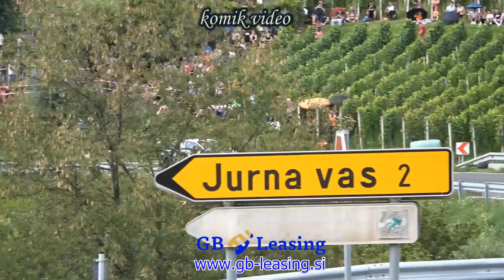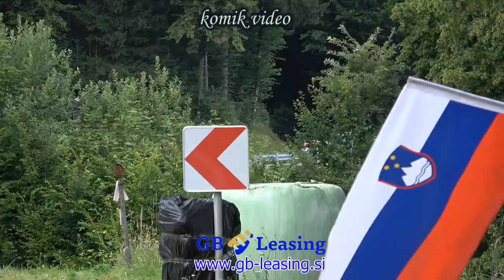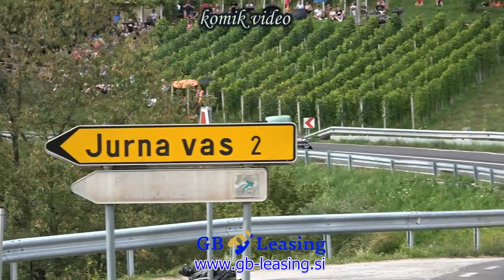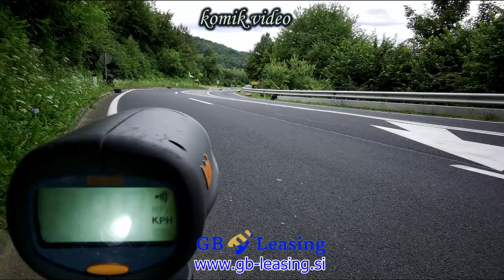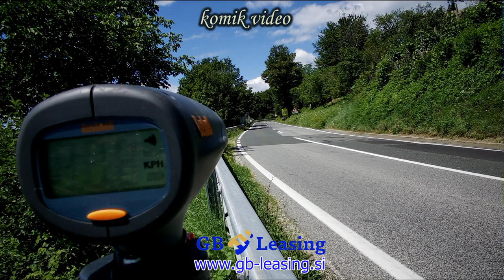TOP 5 ultra brutal monster hillclimb car - Gorjanci 2022 - Slovenija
All monster car over 650+ HP and speed over 200km/h !!!
- Reinhold Taus - Subaru Impreza P4 - AUT
- Stefan Promok - Mitsubishi EVO 8 - AUT
- Dan Michel - Lotus Elise -CEZ
- Milan Bubnič - Lancia Delta HF Integrale - SLO
- Matej Grudnik - Renault Clio 4X4 - SLO